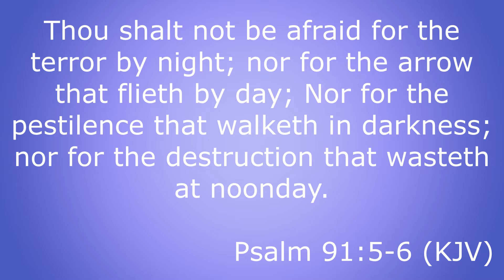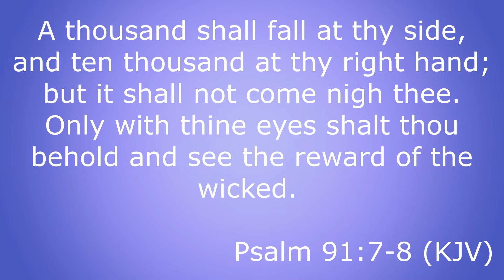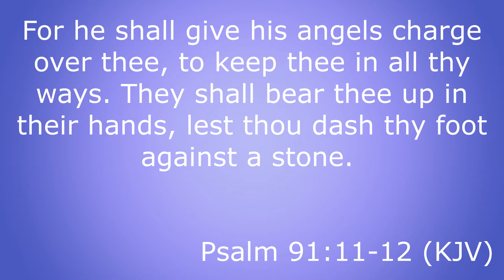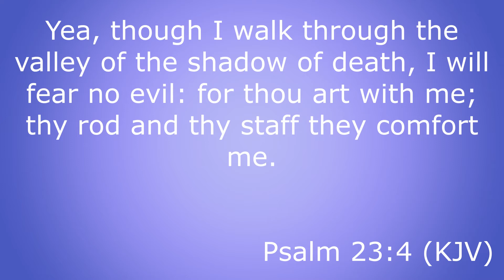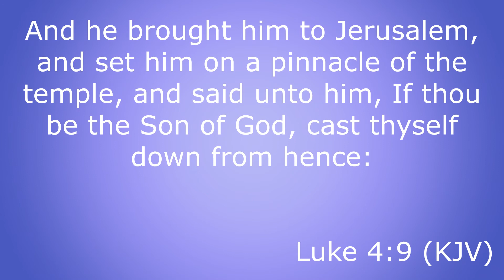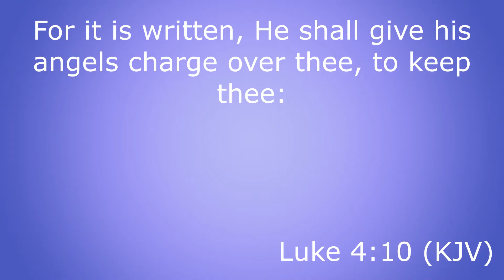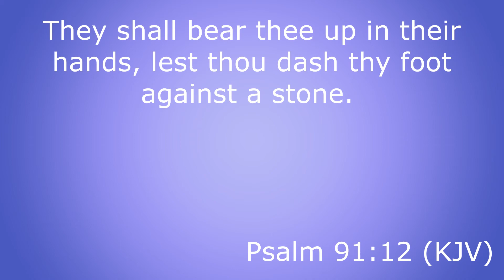4/26/20 - "Faith Over Fear: Are You Still in the House?" - Pastor Whitaker